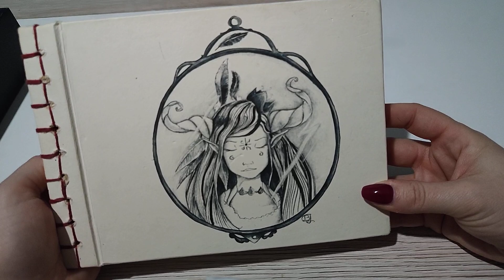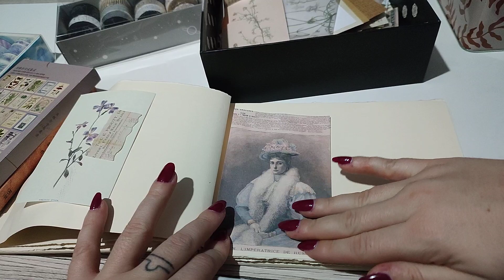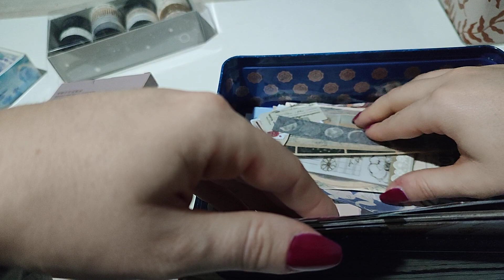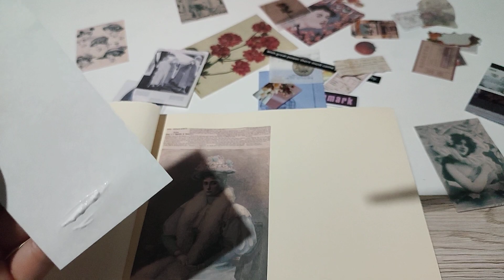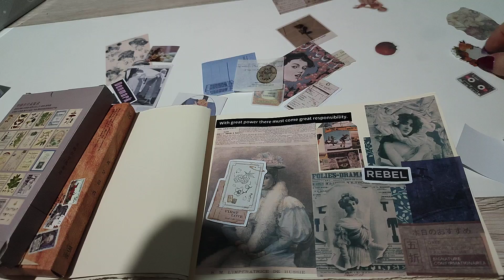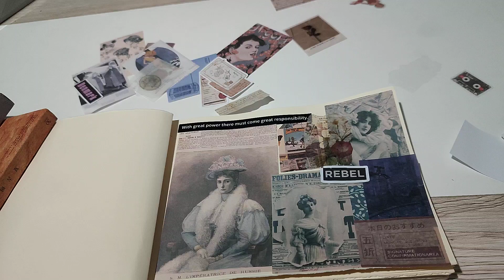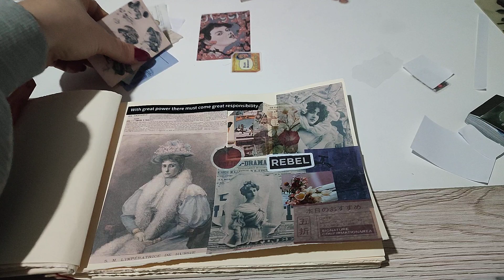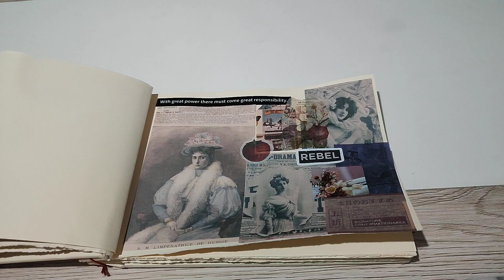ASMR | Scrapbooking 📖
de retour pour une page ensemble de scrapbooking 🥰

bonne relaxation les amis !